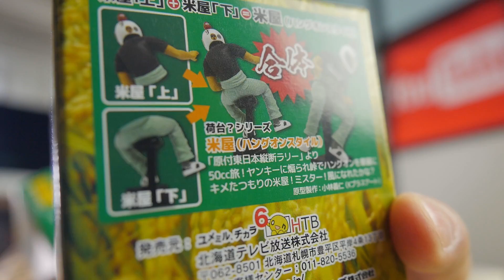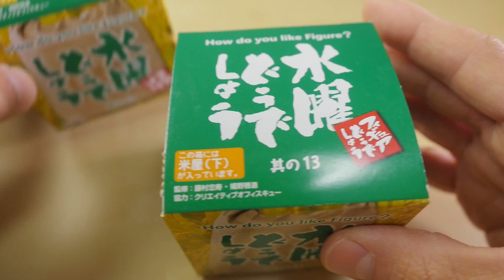ハングオン！【水曜どうでしょう】HTB フィギュアどうでしょう 其の13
【フィギュアどうでしょう 其の13】が出てましたんで「米屋 上・下」をゲット！そう！カブに乗ってもらおうという目論見です。

‹関連動画›
【水曜どうでしょう】フィギュア・一番クジ・グッズ

‹ソエジマックスのリンク／SOEZIMAX_LINKS›
ブログ